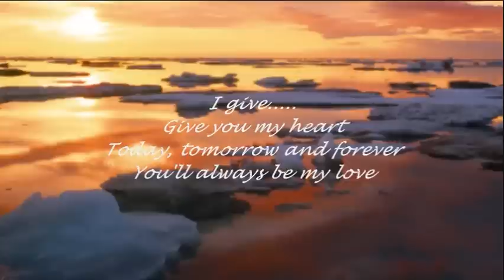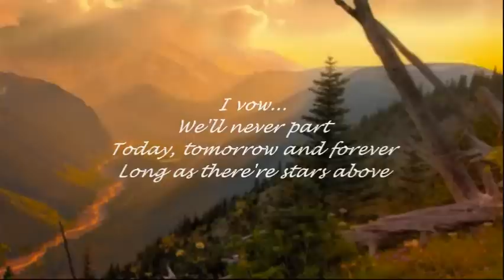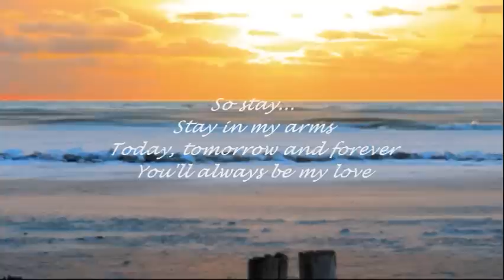RICHARD CLAYDERMAN - LIEBESTRAUM (DREAM OF LOVE)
"...you'll always be my love...".